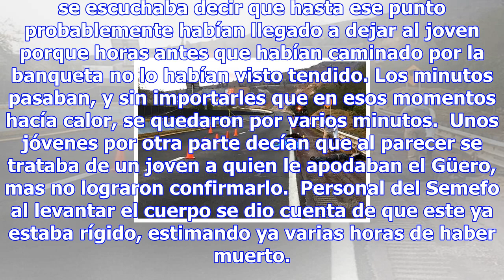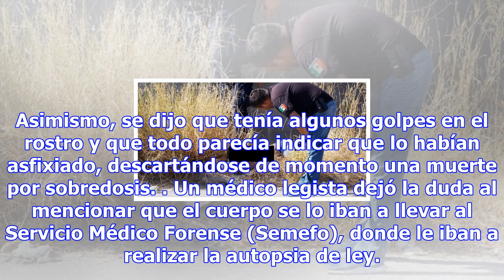Caminaban por la calle cuando encontraron a joven sin vida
Por: El Debate Culiacán, Sinaloa.- Tendido bocabajo y con los brazos extendidos se logró encontrar e...